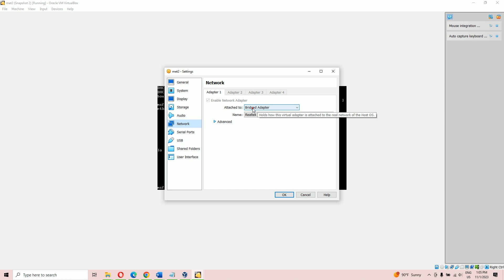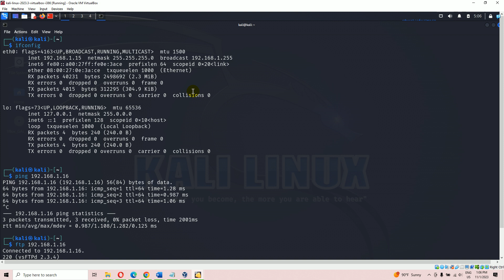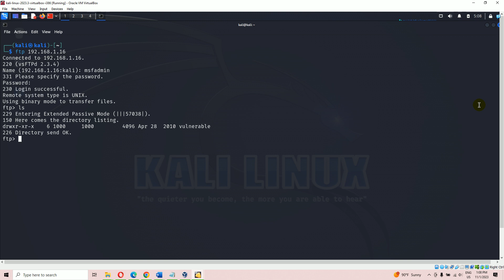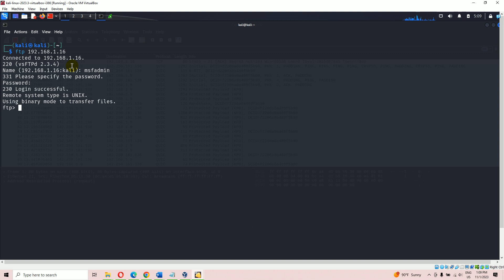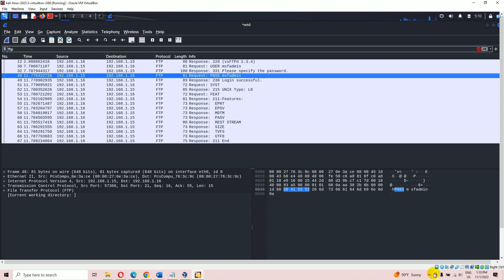FTP Credentials Sniffing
Set UP Kali
Set up Metasploitable 2
configure Network Adapter [ Bridged or NAT Network]
Run Wireshark
Connect FTP from KALI with Metasploitable 2 IP @
Capture the Packet and search the credential's